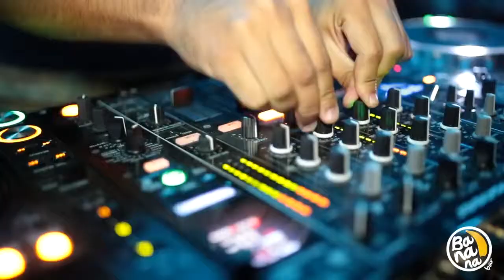Banana Bar BANANA WEEKEND!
Video: Valor Añadido Films